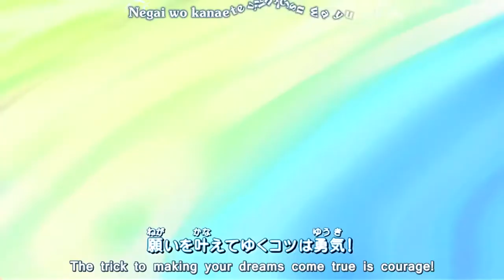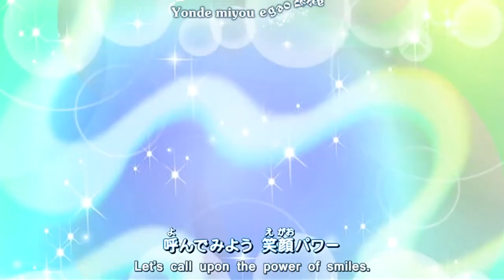[Jewelpet SS1] Jewelpet Episode 11 (English Sub)